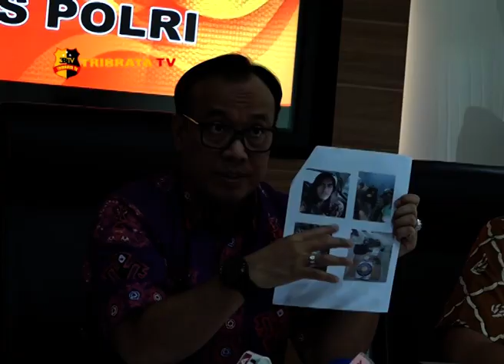PASCA TANGKAP ABU HAMZAH, DENSUS 88 AMANKAN 7 TERDUGA TERORIS